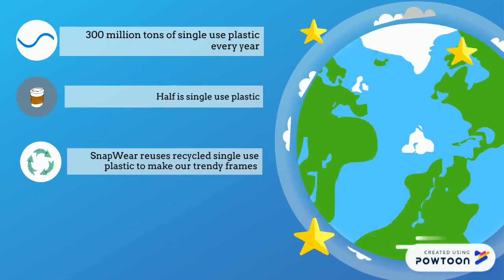Copy of SnapWear